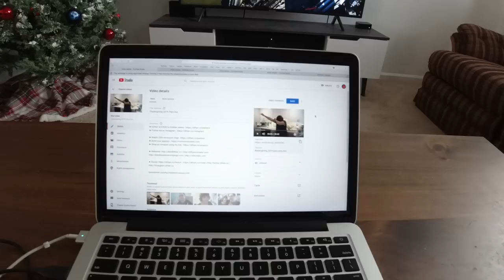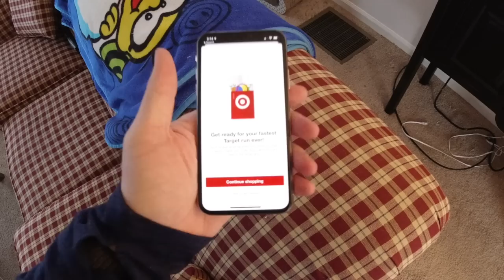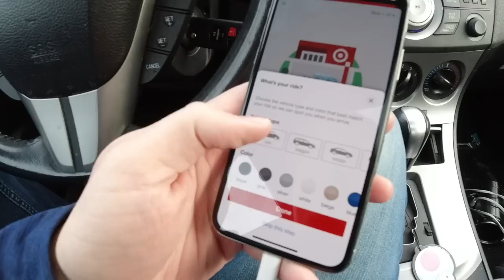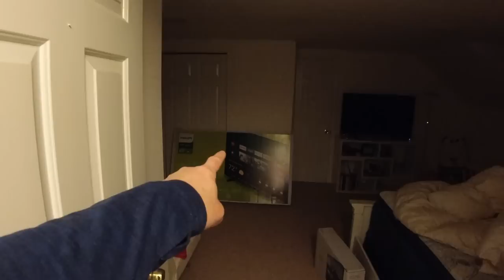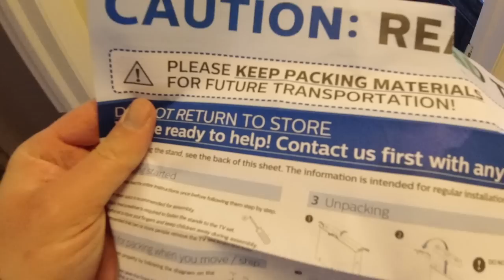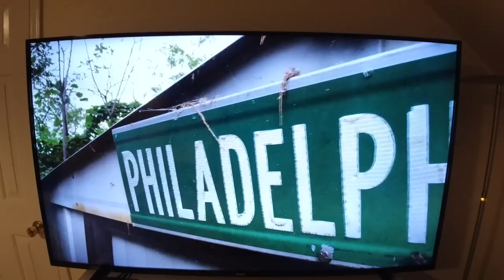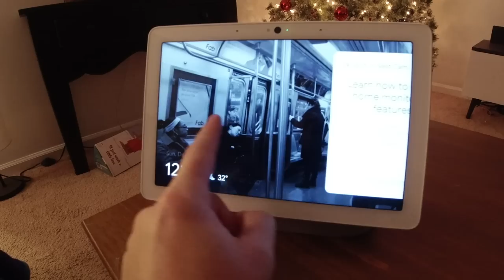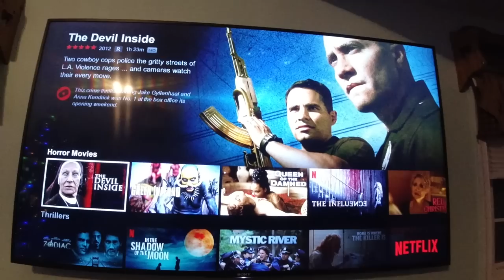BLACK FRIDAY WEEKEND